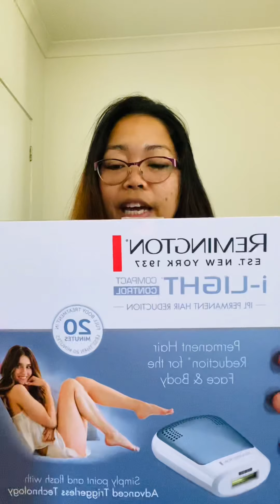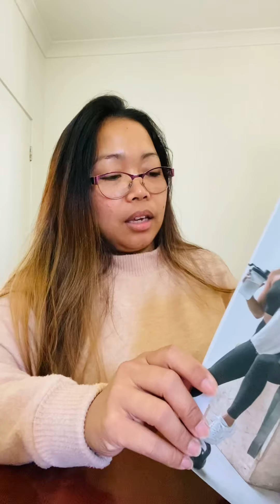Biglang nag argue at bakit?panoorin mo to!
Natawa ako pero pinipigilan ko kasi alam kong ako ang nag ka mali dahil nakalimutan kong tama pala xa 😂